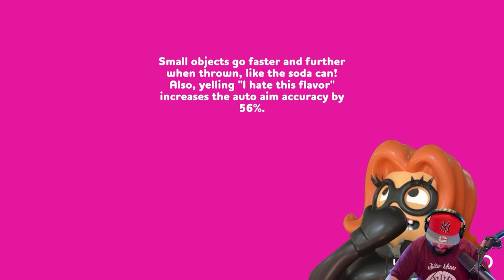THIS IS ONE OF THE FUNNIEST VIDEOS I'VE EVER MADE!!! 😂😂😂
Friends In Video:
Logan

4D Gaming Code SENPAPI for 10%

CHANNEL SUPPORTERS:
Student:                            Duck
Crusader                           Brady
                                           Bloody Rain
                                           Pika